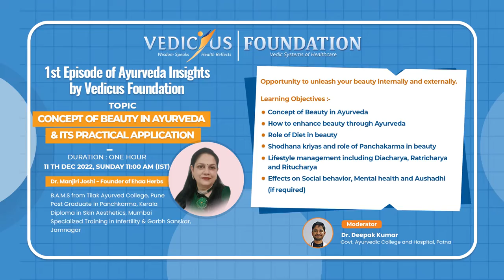Webinar 1st Episode by Dr Manjiri Joshi | Concept of Beauty in Ayurveda & its practical Application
Dr Manjiri Joshi is Founder of Ehaa Herbs, did her B.A.M.S from Tilak Ayurved College Pune, Post Graduate in Panchakarma Kerala, Diploma in Skin Aesthetics Mumbai and Specialized Training in Infertility & Garbh Sanskar Jamnagar. In this 1st episode of webinar series by Vedicus Foundation she spoke about  the concept of Beauty in Ayurveda, How to enhance beauty through Ayurveda, Role of Diet in beauty, Shodhana kriyas and role of Panchakarma in beauty, Lifestyle management including Diacharya, Ratricharya and Ritucharya, Effects on Social behavior, Mental health and Aushadhi. You can listen to what all she says in this video.

Moderator : Dr Deepak | Government Ayurvedic College Patna